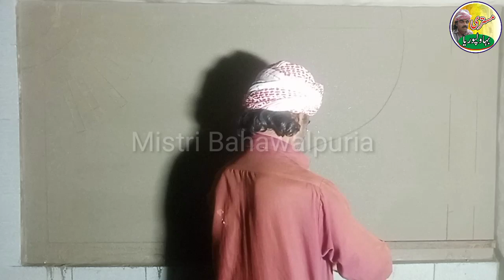چورس پڑدی کا ڈیزائن 15 A